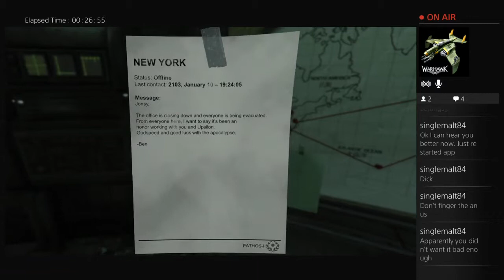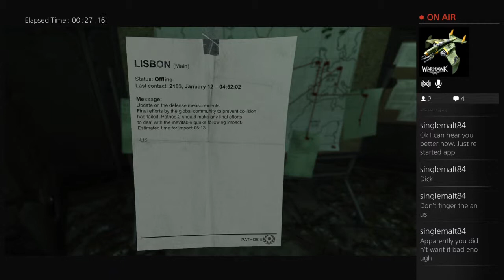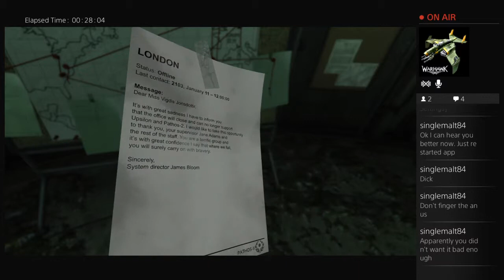Let's Play- Soma #3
MORE SNeaking!